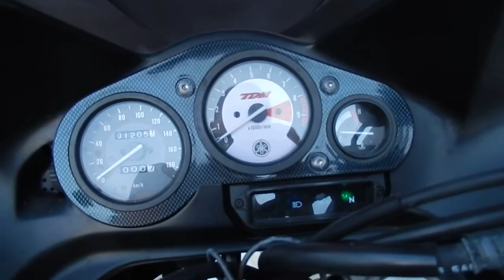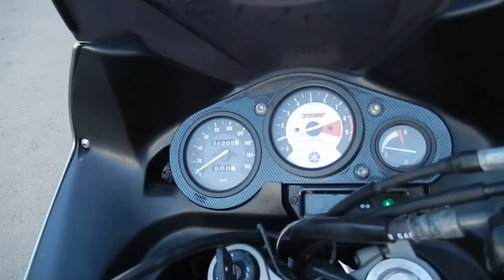No B6944 YAMAHA TDM850